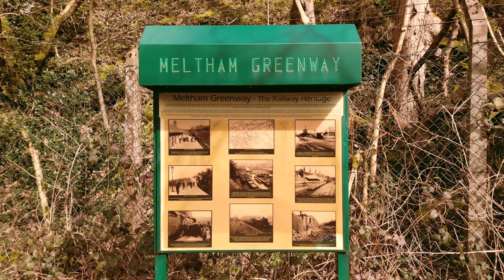Birds Eye View of Meltham, Huddersfield.mp4